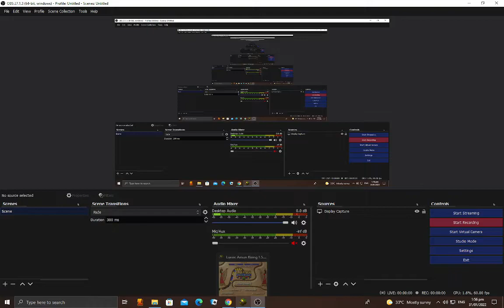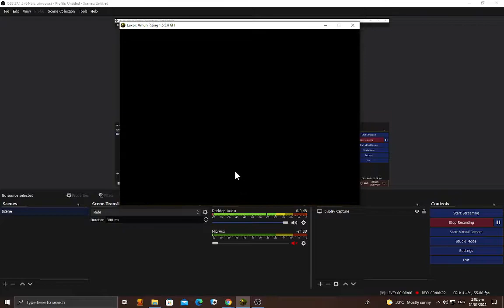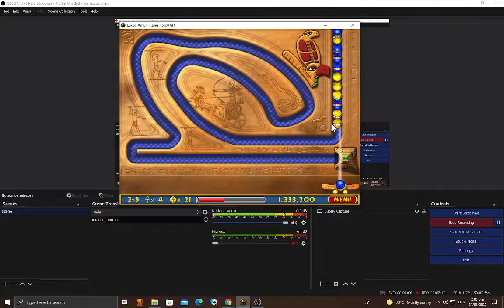Luxor Amun Rising Mod- Stage 2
The Second Stage In Luxor Amun Rising